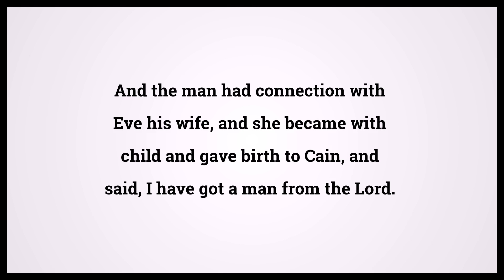Holy Bible Genesis Chapter 4 Verse 1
Video shows Holy Bible Genesis Chapter 4 Verse 1: And the man had connection with Eve his wife, and she became with child and gave birth to Cain, and said, I have got a man from the Lord. Powered by MaryTTS. Text taken from Bible in Basic Edition